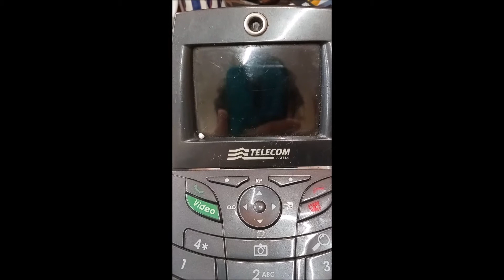Videotelefono Telecom - Teardown modelli intermedi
Parte 2 di un vecchio video...

Buona visione!